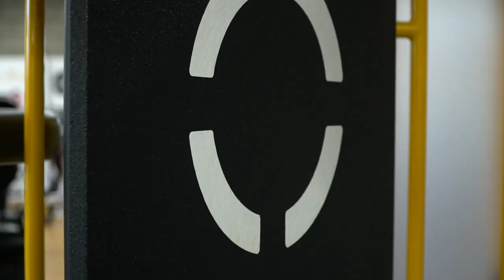Gym For You - Fitness Club - Oświęcim. Stwardnienie rozsiane a trening siłowy.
Poznaj historię Estery, która zachorowała na stwardnienie rozsiane. Przy współpracy z trenerem personalnym Martą Jankowską spowolniła rozwój choroby, można by się nawet odważyć na słowo "zatrzymała ". Estera w dalszym ciągu pokonuje chorobę, przekracza kolejne bariery i wyznacza sobie kolejne cele. Estera razem ze swoją trenerką przebiegła 5 km w biegu Run4Life w Oświęcim.